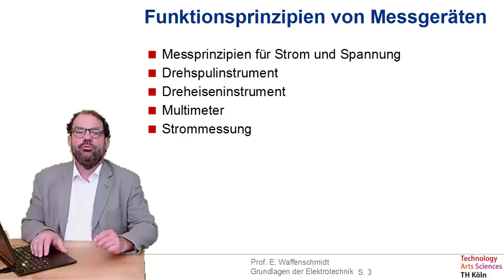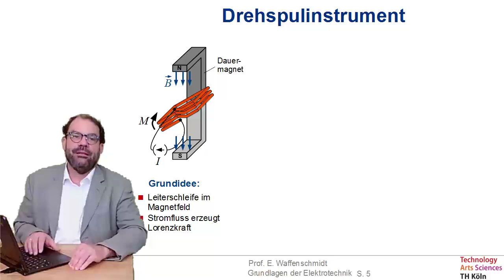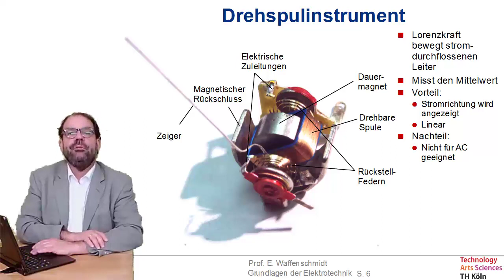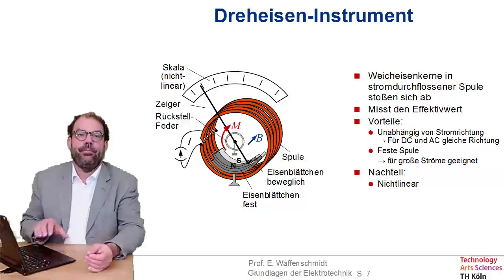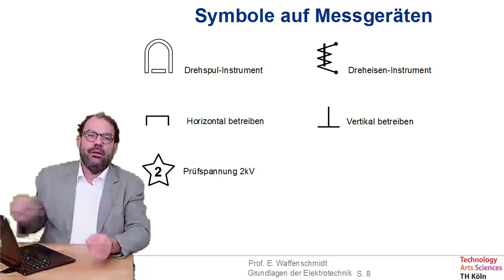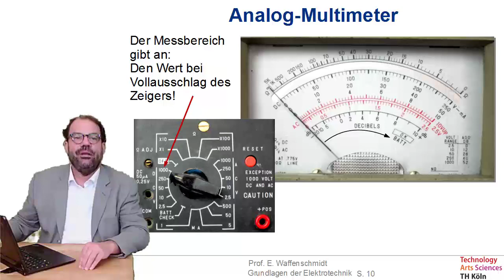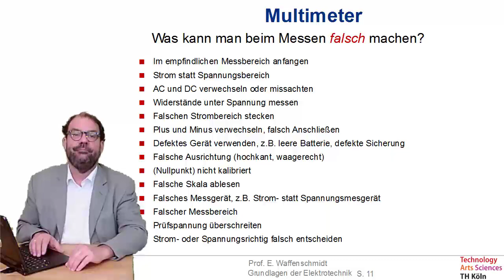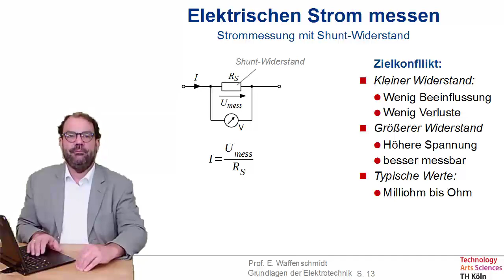Folge 37 zu Grundlagen der Elektrotechnik - Funktionsprinzipien von Messgeräten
- Messprinzipien für Strom und Spannung
  - Drehspulinstrument
  - Dreheiseninstrument
- Multimeter
- Strommessung